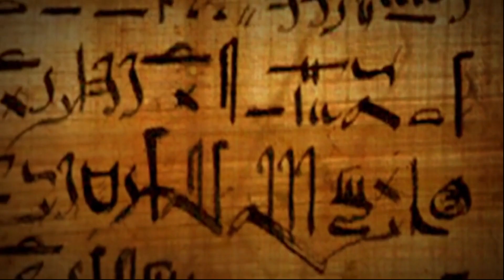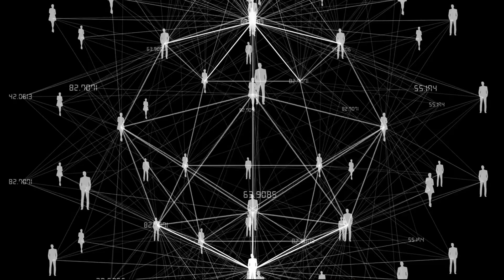Unraveling the Enigma of the Indus Valley Civilization Advanced Society, Mysterious Script, and More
Explore the wonders of the Indus Valley Civilization, a fascinating ancient society that thrived from 3300 BCE to 1300 BCE. Discover their urban sophistication, architectural marvels, enigmatic script, agricultural prowess, and intricate trade networks. Uncover the mysteries of their decline and the rich cultural tapestry they left behind.